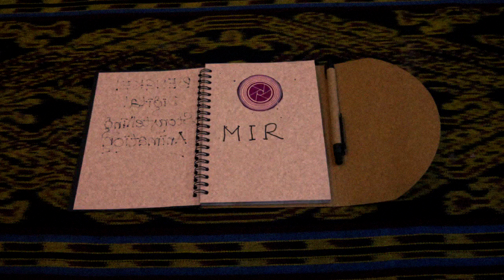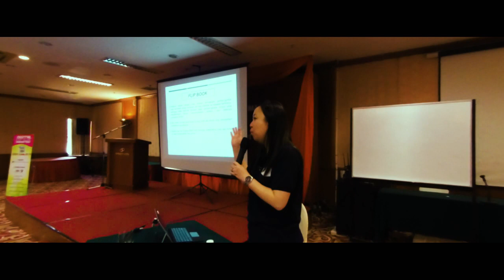DiSTA 2018 - MIRI HIGHLIGHTS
For more informations & photos (FB Group) ►